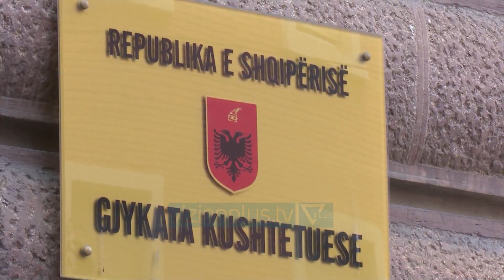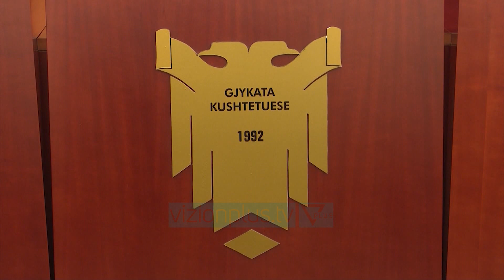Ngrihet Gjykata Kushtetuese, ja emrat e kandidatëve - News, Lajme - Vizion Plus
Brenda 1 muaji Gjykata Kushtetuese do te kete 4 anetare te rinj. Keshilli i Emerimeve ne Drejtesi i ka derguar parlamentit kandidatet per dy vendet bosh ne gjykaten Kushtetuese.Jane 4 kandidate qe garojne per keto vakanca dhe Keshilli i Emerimeve ne Drejtesi ka renditur te paren Arta Vorpsin.Parlamenti ka nje muaj kohe per te siguruar 84 vota e per te zgjedhur dy anetaret e rinj te gjykates kushtetuese, nese ps nuk gjen dot konsensusin e opozites atehere kandidati i renditur i pari qe ne kete rast eshte Arta Vorpsi automatikisht behet anetar i gjykates Kushtetuese.Nga ana tjeter javen e kaluar Keshilli i Emerimeve ne drejtesi i ka derguar presidentit te Republikes kandidatet per dy vende te tjera bosh ne gjykaten kushtetuese. 4 kandidatet qe garojne tek vakancat e parlamentit jane kualifikuar edhe tek ato te presidentit. Kryetari i shtetit Meta ka 30 dite kohe per te zgjedhur dy kandidatet ne te kundert automatikisht anetare e gjykates Kushtetuese behet Arta Vorpsi e cila eshte renditur e para ne te gjitha vakancat.Ne kete faze procesi ka disa pikepyetje, nese presidenti vendos te mos e ushtroje te drejten e tij pas 30 ditesh arta vorpsi eshte e para per te dyja vakancat, kush do te jete anetari i dyte i gjykates Kushtetuese. Nga ana tjeter nese Arta Vorpsi zgjidhet nga presidenti,  a mund te jete ajo pjese e listave te kandidateve qe i kane shkuar parlamentit, e nese jo atehere gara duhet rihapur sepse mbeten dy kandidate ne gare kur duhen minimalisht 3. Per me teper kandidati Besnik Muci po i nenshtrohet vetingut ne shkallen e dyte, nese ai rrezsohet cfare ndodh me procesin, a duhet rihapur gara?Nese Presidenti e kuvendi arrijne te gjejne gjuhen e perbashket ne nentor gjykata Kushtetuese do te kete 5 anetare, ajo do te mund te vleresoje se cila ceshtje kalon apo jo per vleresimin ne seance plenare, por do ti duhet edhe 1 anetar qe te jete funksionale e te zhvilloje mbledhje te rregullta e te marrwe vendime.Me plotesimin e 6 anetareve te gjykates Kushtetuese, Shqiperia ploteson edhe nje nga kushtet per mbajtjen e konferences se pare nderqeveritare ne kuader te negociatave per anetaresim.KANDIDATET-VAKANCAT E KUVENDIT1-Arta Vorpsi                                     1-Arta Vorpsi2-Fiona Papajorgji                             2-Elsa Toska3-Elsa Toska                                        3-Besnik MuciKANDIDATET-VAKANCAT E PRESIDENTIT1-Arta Vorpsi                                     1-Arta Vorpsi2-Fiona Papajorgji                             2- Elsa Toska3-Elsa Toska                                       3-Besnik Muci4-Marsida Xhaferllari                        4-Regleta Panajoti